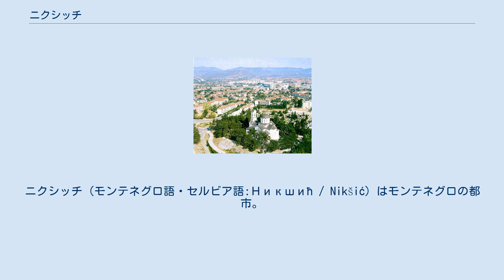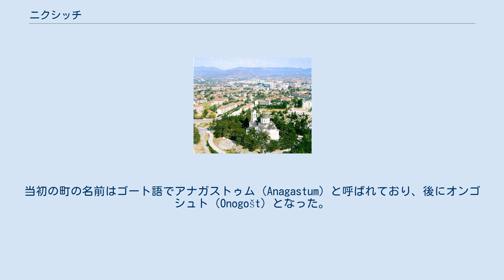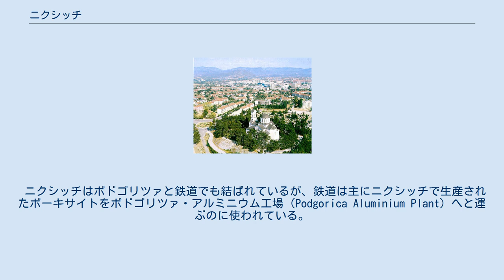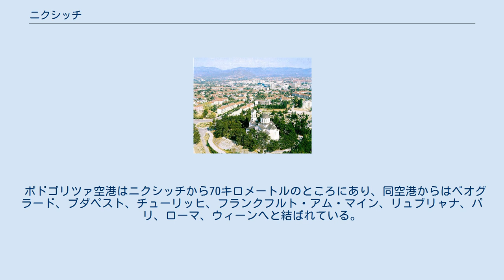ニクシッチ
ニクシッチ（モンテネグロ語・セルビア語:Никшић / Nikšić）はモンテネグロの都市。
 北緯42度47分 東経18度56分 / 北緯42.78度 東経18.94度 / 42.78; 18.94に位置している。
 ニクシッチの町の人口は、2003年の国勢調査によると58,212人である。
ニクシッチの人口はポドゴリツァについで2番目に大きい。
ニクシッチを中心とするニクシッチ自治体の人口は75,282人であり、単独の自治体としてはモンテネグロ最大である（ポドゴリツァは2つの自治体によって構成されている）。
ニクシッチはモンテネグロの産業、文化、教育の拠点のひとつとなっている。
 ニクシッチはニクシッチ自治体の中心であり、同自治体はジュパ（Župa）と呼ばれる肥沃で人口の多い平地を包含している。
自治体の人口は2003年の国勢調査によると75,282人である。
ニクシッチの町の人口は58,212人である。
 ニクシッチの人口推移: 1991年の国勢調査による: 2003年の国勢調査による: ニクシッチの町は4世紀にゴート族によって築かれた。
当初の町の名前はゴート語でアナガストゥム（Anagastum）と呼ばれており、後にオンゴシュト（Onogošt）となった。
かつての町の遺構はニクシッチの歴史的・文化的遺産となっている。
 ニクシッチには豊富な文化と歴史的遺産があり、イリュリア時代、古代ローマ時代からの遺産が多く残されている。
発見されたふるい文書や遺物の多くは地元の博物館や書庫、文化センターに収められている。
文化センターのほかにも、文化的施設や劇場、ザフムリェ（Zahumlje）公共施設などがある。
また、ニクシッチ・テレビ、ニクシッチ・ラジオ、モンテナ・ラジオやその他のメディアが拠点を置いている。
 ニクシッチには40の教育施設があり、11の保育所、25の小学校（うちひとつは初等音楽学校）、4の高等学校、そして高等教育機関として1つの哲学学校がある。
 ニクシッチの哲学学校はモンテネグロでの数十年におよぶ高等教育の伝統に根ざしており、その起源はモンテネグロで初の大学である1947年設立のツェティニェ専修学校に関係している。
ツェティニェ専修学校では小学校教師を養成し、1963年からはニクシッチ専修学校の名で引き継がれた。
1977年、ニクシッチ専修学校は教育専修学校へと改組され、1988年の「高等教育・研究活動の合理化プログラム」に基づいて哲学学校と改称された。
ニクシッチの哲学学校では、教育と科学を複合した学士教育、専門家・修士課程教育、博士課程教育を行っている。
 ニクシッチは、ポドゴリツァとともに、モンテネグロで最大の産業地帯のひとつである。
製鉄所、ボーキサイト鉱山、醸造所など、多くの産業がニクシッチに集まっている。
 ユーゴスラビア崩壊に伴う経済の混乱によって産業は大きく打撃を受けたが、その後回復に向かっている。
産業の民営化は部分的には完了し、一部ではまだ中途である。
 ニクシッチの大規模な製造業は社会主義時代ほど多くの労働者を雇用できず、第三次産業の労働者比率が高まっている。
 ニクシッチの主要な道路網は、ニクシッチとポドゴリツァを結ぶE762である。
この道路は長さ55キロメートルにおよび、比較的新しい2斜線道路である。
ニクシッチはまたモンテネグロからボスニア・ヘルツェゴビナへと向かう交通路の拠点であり、北にはフォチャ、南西にはトレビニェ（Trebinje）へと続いている。
ニクシッチからトレビニェへ至る道路のわき道にはコトル湾のリサン（Risan）へと続く道があり、モンテネグロの沿岸地方への最短路となっている。
ニクシッチからはまたシャヴニク（Šavnik）を通ってジャブリャク（Žabljak）へと続く道路がある。
 ニクシッチはポドゴリツァと鉄道でも結ばれているが、鉄道は主にニクシッチで生産されたボーキサイトをポドゴリツァ・アルミニウム工場（Podgorica Aluminium Plant）へと運ぶのに使われている。
鉄道は補修と電化が進められており、2009年に旅客輸送を始める予定となっている。
 ポドゴリツァ空港はニクシッチから70キロメートルのところにあり、同空港からはベオグラード、ブダペスト、チューリッヒ、フランクフルト・アム・マイン、リュブリャナ、パリ、ローマ、ウィーンへと結ばれている。